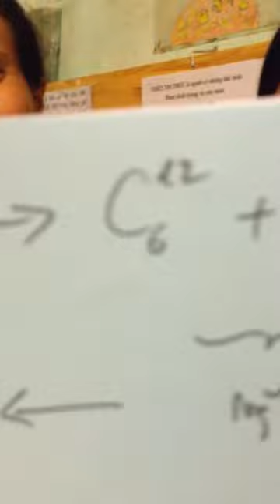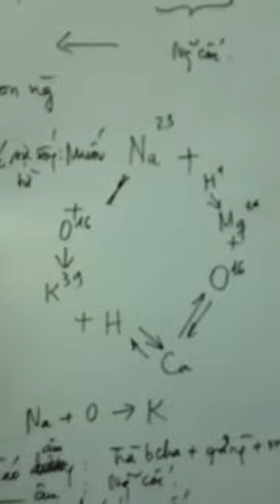Chị Oanh kể lại nội dung học ông bà Anđô